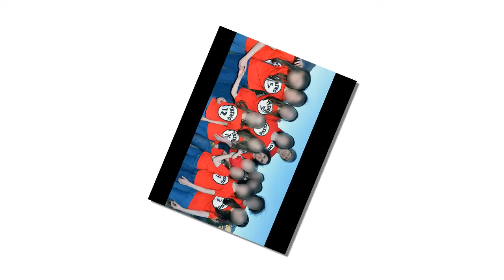David and Louise Turpin: Why are 13 Turpin children NOT "allowed to live together".?